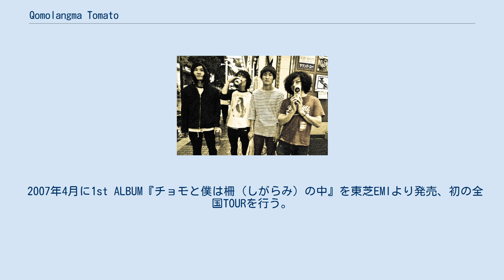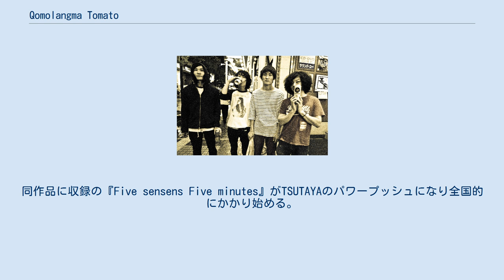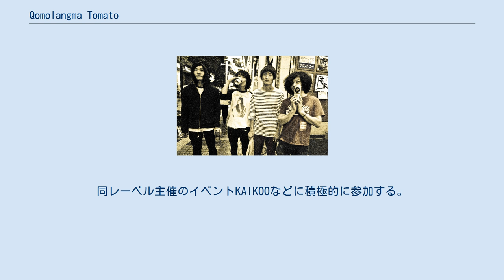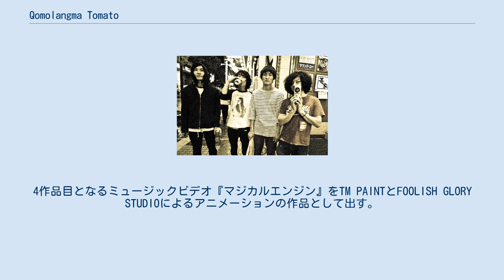Qomolangma Tomato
メンバー2010年頃 Qomolangma Tomato（チョモランマ・トマト）は、2003年に横浜にて結成された日本のオルタナティヴ・ロックバンド。
男性4人によって構成される。
 石井成人（いしい なると、1983年12月7日 - ） 小倉直也（おぐら なおや、1983年9月16日 - ） 大工原幹雄（だいくはら みきお、1982年3月3日 - ） 松下順二(まつした じゅんじ、1985年5月14日 - ) 山口義弘（やまぐち よしひろ） 山中治雄（やまなか はるお） 北沢 2003年に地元横浜で結成され、主に市内・横須賀を拠点に活動を行う。
当時、メンバーは19歳であった。
 2005年初のプレス作品、『HONTOWASHIGARAMINONAKA（本当はしがらみの中）』を発売。
ハイラインレコーズでのチャートインをきっかけに完売となる（現在は廃盤）。
自主イベント『PUBLIC NOISE FADE OUT』を主宰し始める。
 2006年に東芝EMI（EMIミュージック・ジャパン→現ユニバーサル ミュージック）とクリエイティブマンプロダクション主催のオーディションにて突如サマーソニックへ出場、アイランドステージのオープニングアクトを務めた。
 2007年4月に1st ALBUM『チョモと僕は柵（しがらみ）の中』を東芝EMIより発売、初の全国TOURを行う。
同作品は口コミやレコードショップで広がりを見せ、フジテレビの音楽番組FACTORYへの出演するなど多くのメディアにバンドを露出することになった。
リード曲『through your reality』のミュージックビデオは映画監督松永大司によるもの。
この曲はライブでも熱狂的に盛り上がる曲であり、当時のメンバーが10代の頃に制作されたとされている。
2年連続となるサマーソニックのマウンテンステージにも出演。
同年から、Dr.Downerとの2マンイベント『ガゼル・イート・ガゼル』を横須賀かぼちゃ屋にて現在まで毎年行っている。
 2008年4月に2nd ALBUM『Limelight Blue on the Q.T.（ライムライト・ブルー・オン・ザ・クワイエット）』を東芝EMI傘下のAVOCADO RECORDSより発売、リリースTOUR『逃げろ、逃げるな』を敢行。
初のワンマンを下北沢SHELTERで行いSOLD OUTする。
同作品に収録の『Five sensens Five minutes』がTSUTAYAのパワープッシュになり全国的にかかり始める。
2年連続でFACTORYにも出演。
横須賀かぼちゃ屋で9mm parabellum bulletと2マンを行う。
 2009年5月に3rd ALBUM『camouflage』をAVOCADO RECORDSより発売、現代美術作家のピュ〜ぴるがアートディレクションを担当。
40本近いリリースツアーを敢行。
渋谷CLUB QUATTROでワンマンを行う。
同作品は、渋谷タワーレコードのインディーチャートで1位を記録。
同年、COUNTDOWN JAPAN'09/10やASIAN KUNG-FU GENERATIONのツアーにも出演。
MUSIC ON! TVで1時間に及ぶドキュメンタリー番組が放映された。
 2010年9月に結成時のメンバーであるベーシストの山中が脱退し、同年12月に新メンバー・北沢の加入が発表された。
 2012年3月に4th ALBUM『カジツ』をPOP GROUP Recordings(ポップグループ レコーディングス)より発売する。
渋谷O-WESTにて3年ぶりのワンマンを敢行。
同レーベル主催のイベントKAIKOOなどに積極的に参加する。
また、MASS OF THE FERMENTING DREGSのボーカル宮本やmudy on the昨晩のギタリスト森がバンドに参加し、6人体制でライブを行うなどした。
 2013年12月に北沢が脱退。
 2014年7月に新メンバー・松下がベーシストとして加入。
同年10月にSTEP UP RECORDS監修のコンピレーションアルバム"...OUT OF THIS WORLD"に"かなしみ射抜こう"で参加。
 2015年6月に流通作品としての1st mini album『かなしみ射抜こう』を自主レーベル『しがらみプロダクション』より発売。
4作品...